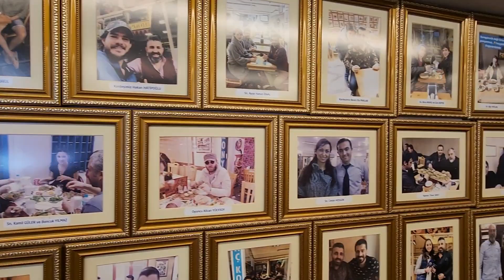Famous GÜVENÇ KONYALI in istanbul 🇹🇷Phenomenal chef with next level lamb meat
📍resturant adress:
Turkey , istanbul , fatih , sirkeci , güvenç konyalı.

If you also use Google Maps, you can easily come to the restaurant right up to the doorstep.

Hello, friends! Tonight, we have come with a delightful video. The restaurant I mentioned above is one of the best restaurants that offers exceptionally high-quality food. It has attracted numerous testers and famous individuals, whose photos can be seen inside the restaurant.

The menu of this restaurant includes various meat options such as lamb chops, which were incredibly delicious, and also lamb tenderloin, which was outstanding. They offer a wide range of other dishes as well. Moreover, their barbecue kebabs are cooked over charcoal and are accompanied by a large and incredibly tasty PIDE. The dough is prepared in advance, and then the ingredients are placed on it before it is cooked in their large oven. The final product is one of the best PIDE I have ever had in Turkey.

The renowned meats in this restaurant are cooked to perfection. When you put them in your mouth, they require no chewing and simply melt away, leaving a heavenly flavor. Every aspect, including the spices and cooking time, is meticulously balanced, making it one of the best meat recipes they offer. You can enjoy it either as a wrap sandwich or as a platter served with rice and chicken. Additionally, you can even customize the quantity of meat based on your preference by selecting the desired weight.

Overall, we had an exceptionally pleasant experience at this restaurant, and we will undoubtedly visit it again to sample their diverse range of dishes. We wholeheartedly give this restaurant a perfect score of 10 out of 10.

Considering the region and the quality of the food they serve, their prices are very reasonable and fair, starting from $4.

We highly recommend visiting this restaurant to all of you, dear ones. The location is extremely convenient, and whenever you are in Istanbul, be sure to visit the Fatih district. I suggest you indulge in their delicious cuisine here.

May the best things always happen to you."